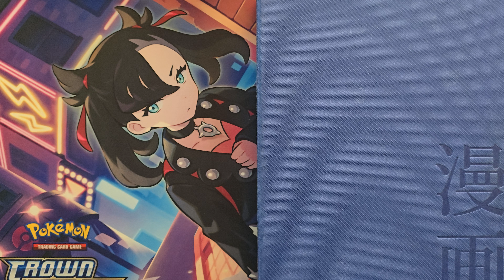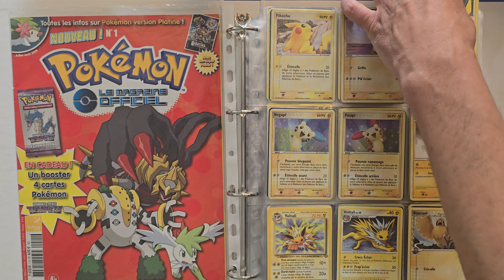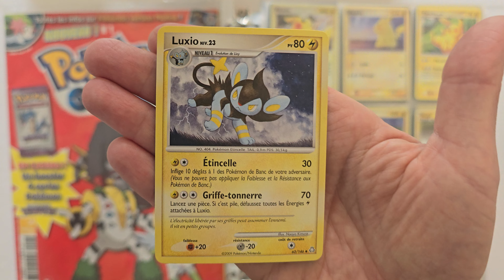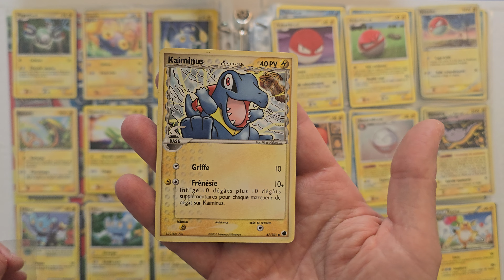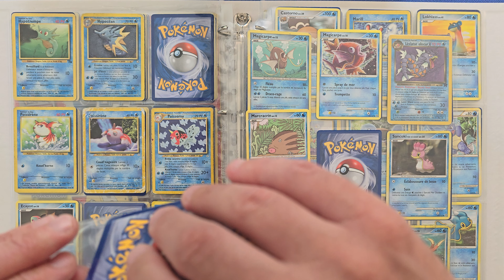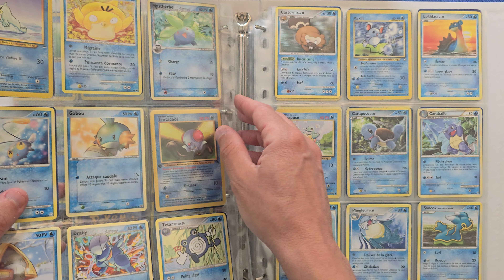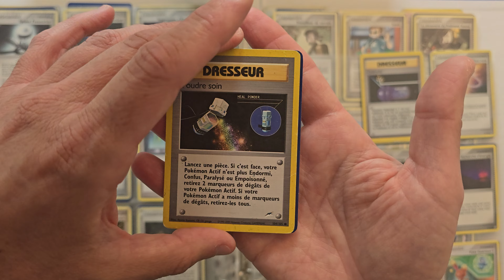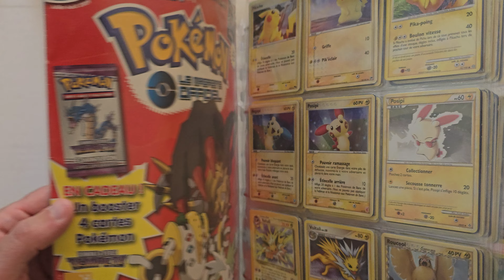Trésor Pokémon, rachat collection oubliée depuis 15 ans 💤 Des cartes INCROYABLES du grenier 🤩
Voici une vidéo d'une heure ou je vous montre un rachat de collection d'un jeune adulte qui ne collectionne plus les cartes Pokemon depuis plus de 15 ans.

Cette vidéo est dans la série des retours de brocantes / vides greniers ou l'on trouve parfois des petites pépites.
Bien sûr cela m'a coûté un peu de sous, mais je suis très content des trouvailles et de l'état parfois quasi neuf des cartes.
diverses séries présentes dans le classeur allant du set de base (même édition 1) au blocs Diamant et Perle, Platine et HGSS.

LotP.